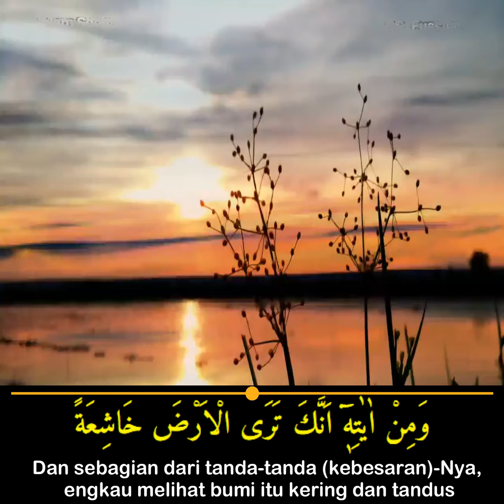Islam Sobhi Fussilat | Muratal Bagus | Bacaan Quran Merdu | Tadabbur Quran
Bismillah, 👇🏼❤ 🎥.
Dan sebagian dari tanda-tanda (kebesaran)-Nya, engkau melihat bumi itu kering dan tandus, tetapi apabila Kami turunkan hujan di atasnya, niscaya ia bergerak dan subur. Sesungguhnya (Allah) yang menghidupkannya pasti dapat menghidupkan yang mati; sesungguhnya Dia Mahakuasa atas segala sesuat.
[QS. Fussilat : 39]
ㅤㅤㅤㅤㅤㅤ
Qari
ㅤㅤㅤㅤㅤ

QS. Fussilat ۝ 39-40
Tafsir Muyassar
ㅤㅤㅤㅤㅤㅤ
39. Dan salah satu tanda kekuasaan Allah dalam membangkitkan makhluk: Hai manusia, kamu dapat melihat tanah kering yang tandus, namun ketika Kami menurunkan hujan kepadanya maka tanaman-tanaman mulai bergerak tumbuh, merimbun, dan menghasilkan buah-buahan. Sungguh Yang dapat menghidupkan tanah itu dengan penumbuhan tanaman, maka Dia Maha Menghidupkan makhluk-makhluk mati pada hari kiamat; Dia Maha Berkuasa atas segalanya, tidak ada yang sulit bagi-Nya.
ㅤㅤㅤㅤㅤㅤ
40. Sesungguhnya orang-orang yang menyimpang dari kebenaran dalam ayat-ayat Allah dengan mengingkarinya, mendustakannya dan menyelewengkannya, keadaan mereka tidaklah samar bagi Kami, Kami mengetahui mereka. Siapa yang lebih baik keadaannya, orang yang dicampakkan ke dalam Neraka atau orang yang datang di hari Kiamat dalam keadaan aman dari azab? Beramallah -wahai manusia- sesuka kalian, berupa yang baik maupun yang buruk, Kami telah menjelaskan kepada kalian kebaikan dan keburukan. Sesungguhnya Allah Maha melihat apa yang kalian lakukan berupa kebaikan atau keburukan, tidak ada sedikit pun dari amal kalian yang samar bagi-Nya
ㅤㅤㅤㅤㅤㅤ
ㅤㅤㅤㅤㅤㅤ
Rereferensi:
Tafsirweb.comㅤㅤㅤㅤㅤㅤ

ㅤㅤㅤㅤㅤㅤ
{ 💗 Follow 💗 👉 @penyejuk_hati.id }
{ 💗 Follow 💗 👉 @penyejuk_hati.id }
{ 💗 Follow 💗 👉 @penyejuk_hati.id }